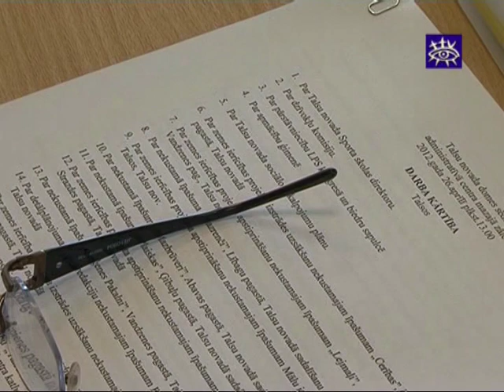Ētikas komisija saskata ētikas kodeksa pārkāpumu